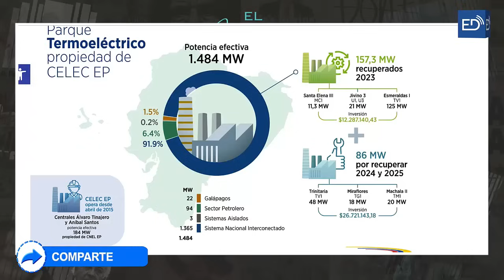🤠| EL P3RR0 DE N0B0A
💰 APORTACIONES VOLUNTARIAS AL MEDIO:
Banco Internacional
Cta. Ahorros: 8043801/ Jaime De La Cruz
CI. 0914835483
Banco Guayaquil
Cta. Corriente: 2096870/ Jaime De La Cruz Castillo
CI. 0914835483